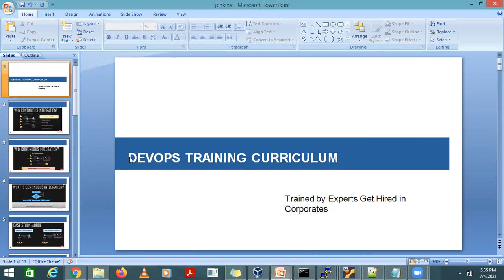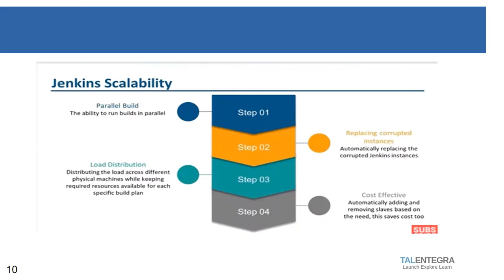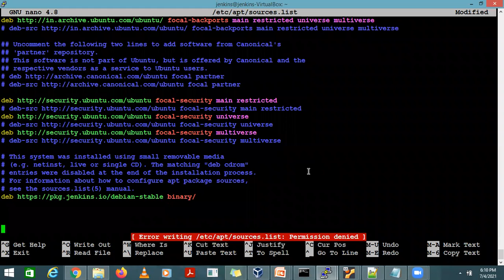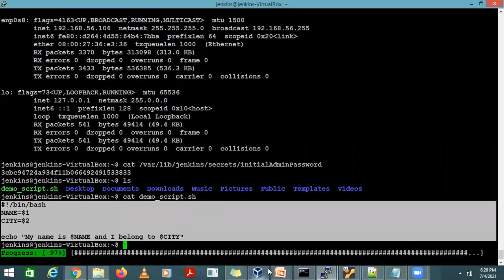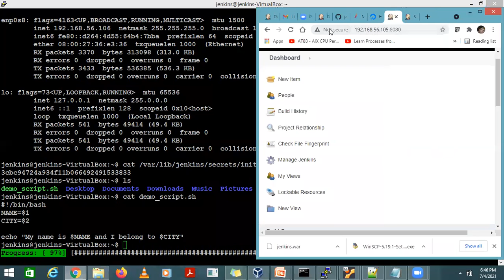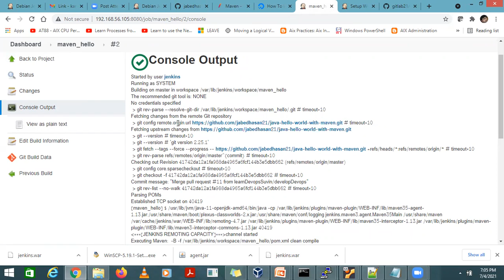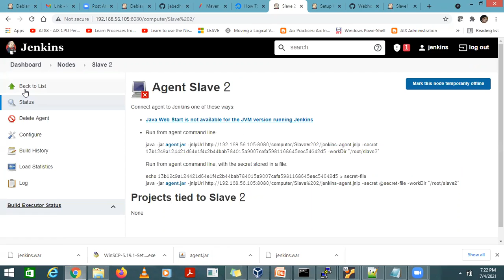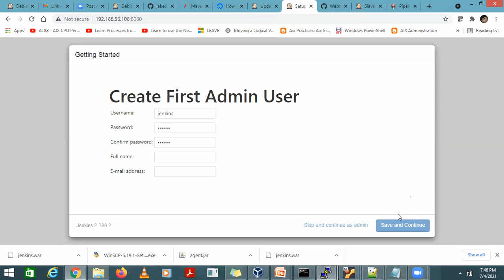Continuous Integration Complete Class | Installation and configuration with Jenkins | Build in Tamil